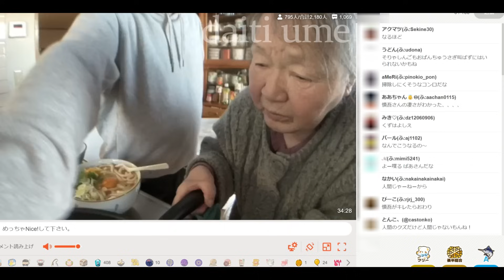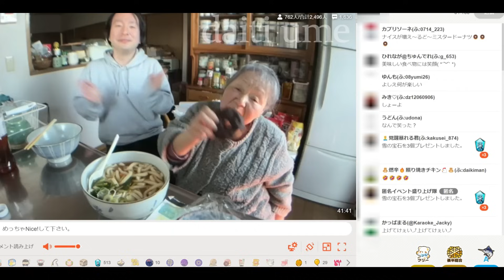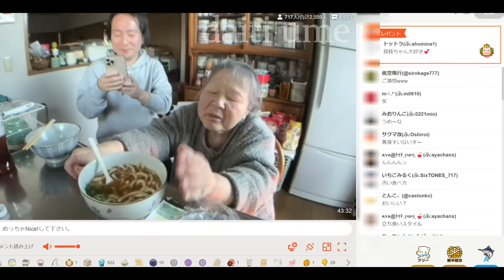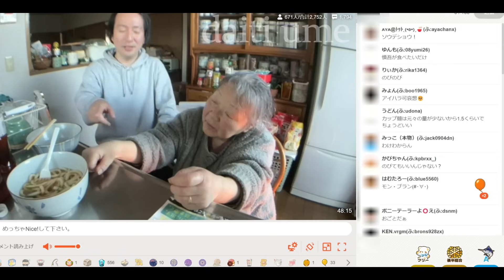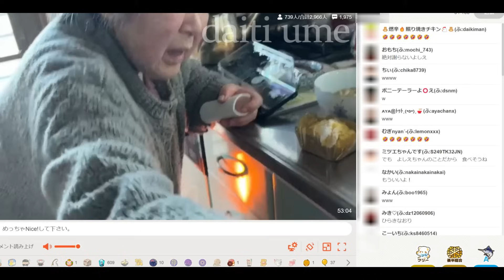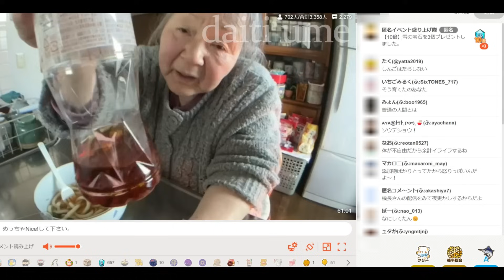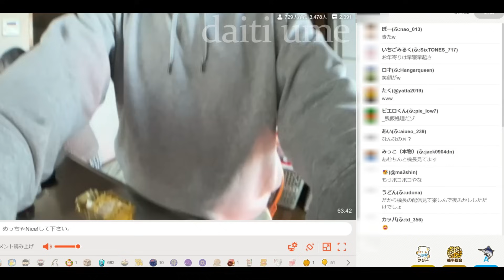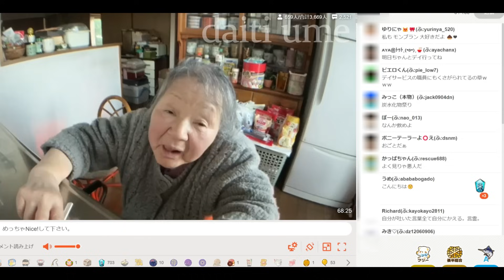【関慎吾】 良枝に激しく見守られながら慎吾うどんを作る！ 20231227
慎吾 良枝にうどんを作ってあげる！
デイサービス前日の良枝は今日もおごとです…

※途中からコメント付き

関家の日常 与太郎劇場